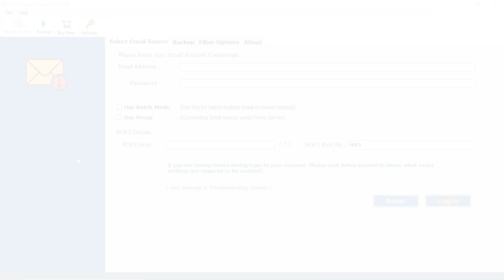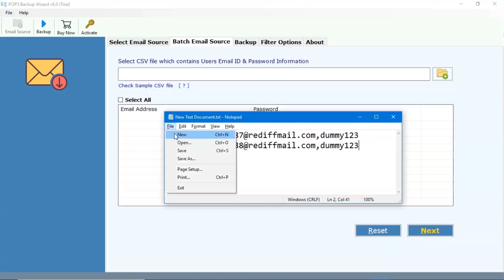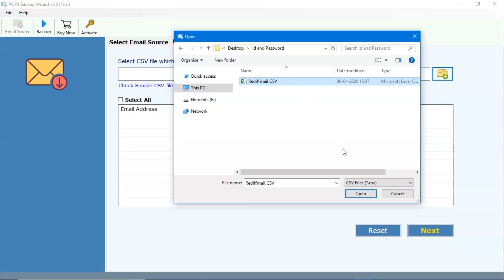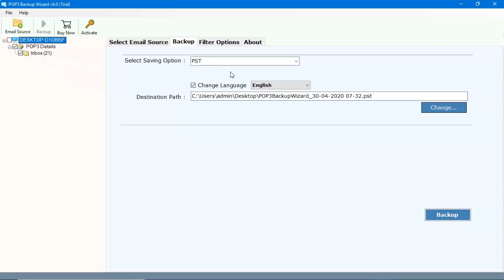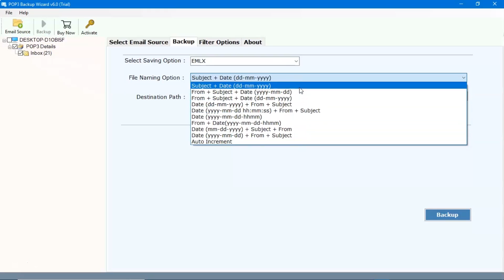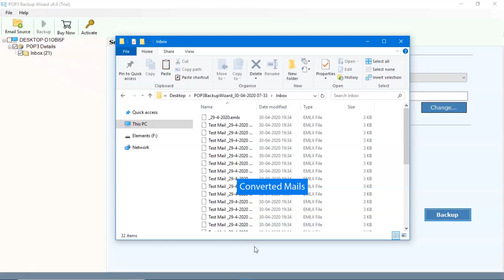Convert Rediffmail to EMLX File Format Along with the Attachments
Watch the above video to know how to convert Rediffmail to EMLX format in few simple steps along with attached documents. So you can import those EMLX files to Apple mail. Use the POP3 Email Backup tool to export the whole Rediffmail.

All the features of the software are explained in the video by using them step-by-step. Convert batches of Rediffmail to EMLX within a few simple taps. For batch conversion, one can easily switch with the help of “use Batch Mode” and use the Proxy server if required.

Get the Trial version to test the working of the software by converting over 25 email files to EMLX. To convert all the Rediffmail files upgrade the software to the Pro version. Both the version comes with all the features.

Follow the procedure to export Rediffmail to EMLX format –
1. Enter the credentials of the Email account.
2. Then, the software will fetch all the files from the email client.
3. Then, choose the format, select EMLX.

4. Further, press the Backup button below, and there starts the conversion process.

After conversion, a few messages and a log document will be provided by the software. Then, the folder will open automatically where the resultant file is saved.